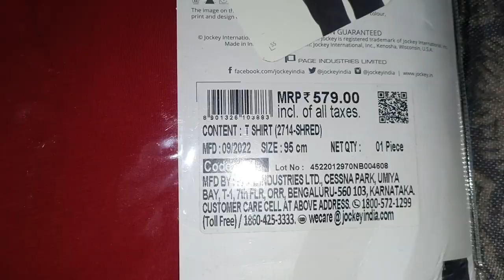Jockey tshirt ₹579 from Flipkart